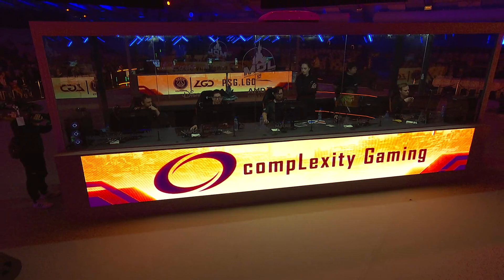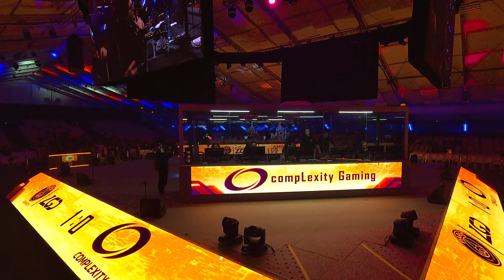PSG.LGD vs CoL, MDL Disneyland® Paris Major, bo3, game 2 [Lost & Jam]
⚡ Вторая карта началась более ровно, чем предыдущая. Но к 5-й минуте PSG.LGD проводят череду удачных драк, вырываясь вперёд по золоту и счету. И с каждой минутой преимущество китайского коллектива лишь растёт: одиночные фраги, успешные драки, кор-герои вырываются вперед в таблице нетворса.

И вновь PSG.LGD, захватив преимущество, уходят в сноубол и не дают compLexity ни единого шанса на камбек. Все внешние башни падают одна за другой, к 24-й минуте счёт 27-9 и 21 тысяча по золоту в активе PSG.LGD. Китайский коллектив загоняет соперника на базу, Morphling погибает без выкупа — и это конечная для compLexity.

СompLexity Gaming покидают MDL Disneyland® Paris Major, занимая 9-12 место, заработав 15 000 $ и 150 турнирных очков.

PSG.LGD (Ame, Somnus丶M, Chalice, fy, xNova)
VS
Complexity Gaming (Meracle, Limmp, monkeys-forever, Zfreek, Adam)